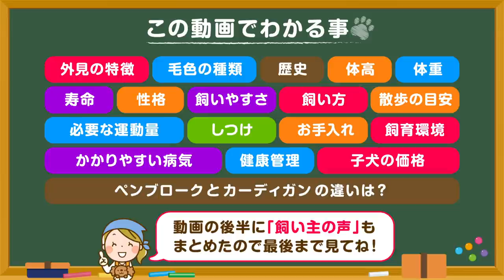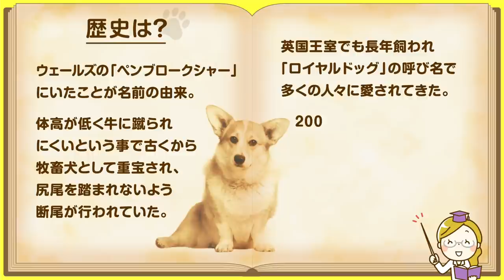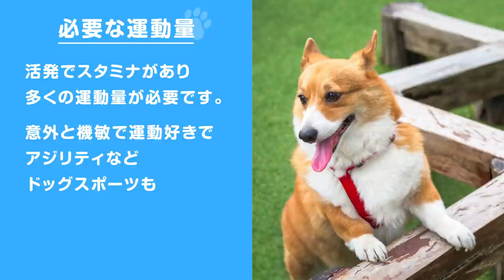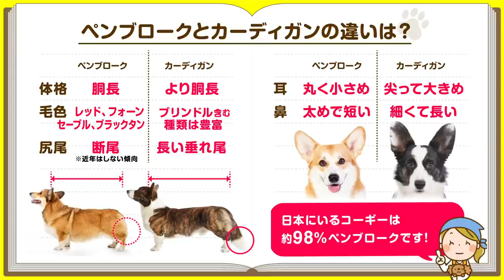❤️人気15位【ウェルシュ・コーギー・ペンブロークってどんな犬？】子犬の価格や性格、寿命、飼いやすさは？ カワイイ動画でチェック！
おしりがかわいい、笑顔が似合う癒し犬。コーギースマイルにメロメロになるイギリス原産の中型犬【ウェルシュコーギーペンブローク編】です。❤️動画の後半には飼い主の声も！

このチャンネルについて

【関連動画】
●もう一種類のコーギー

●スヌーピーのモデル。ヤンチャでイタズラ好きな垂れ耳犬

🐾かわいいけど●●には注意しないといけないコーギーの話　どんな犬？飼い方？特徴は？現役ドックトレーナーの犬種紹介（Welsh Corgi）【ワンダフルパートナー】

🐾コーギーの雨の日のお散歩あるある！　CONAN's HAPPY DAYs【こぎちゅーばーコナン】

🐾コーギーを飼おうと思っている人必見！私の悩みの種です【コギコタログ】